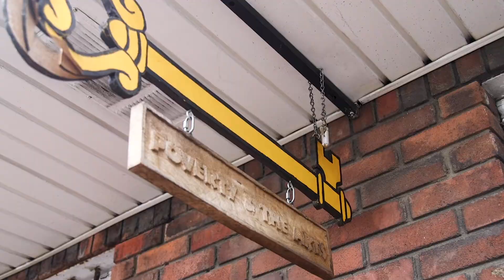City Groups | Christ Presbyterian Church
A video I filmed, edited, and produced in 2021 about Connect and Serve Coordinator Mary-Claire Bryan along with volunteer CPC leaders, Glen Franklin and Leisha Nischan sharing the purpose and impact of City Groups.